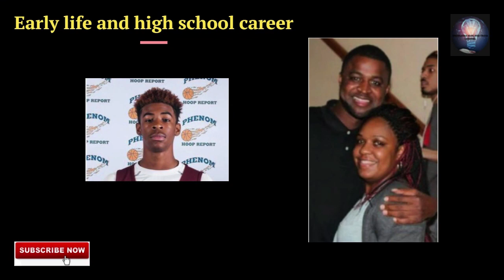JA MORANT STORY The Most Explosive athlete in modern nba ERA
JA MORANT STORY The Most Explosive athlete in modern nba ERA @knowledgevlogandtriviaschannel